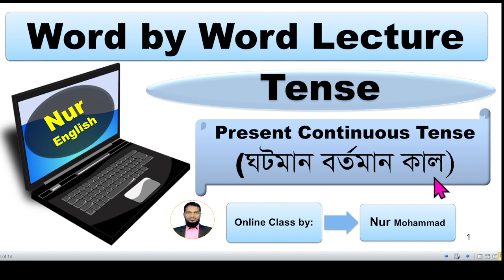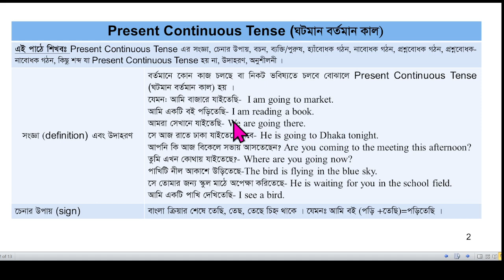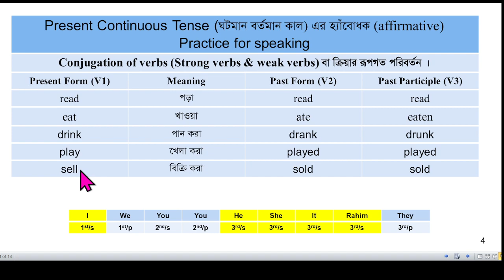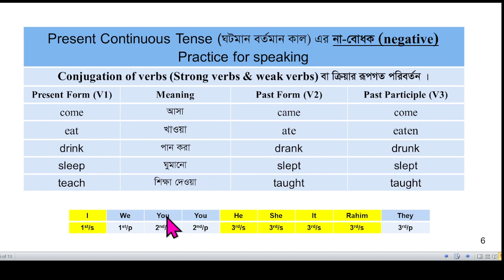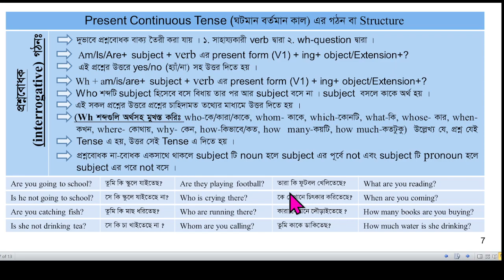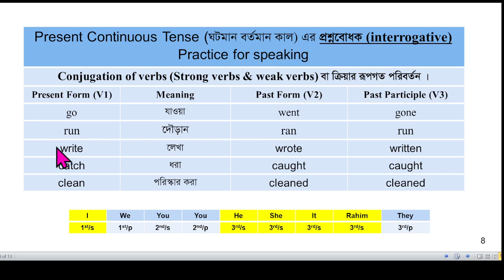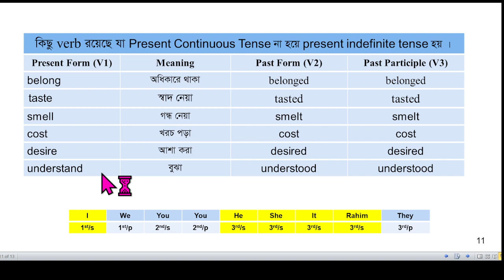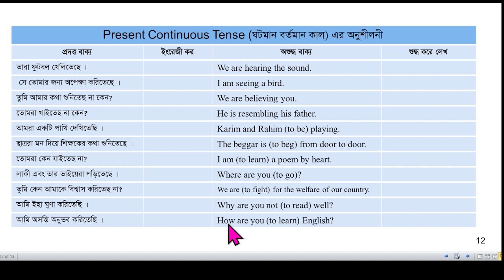Present Continuous Tense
I provide this tense with a lot of examples. You will be greatly benefited.